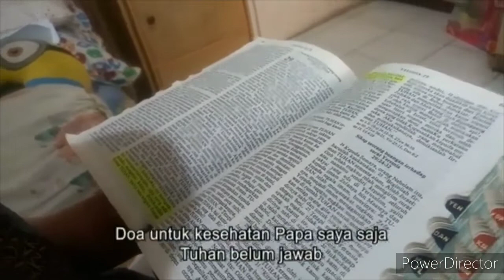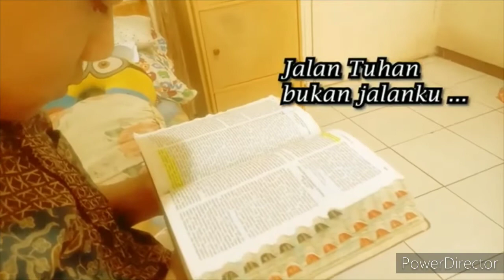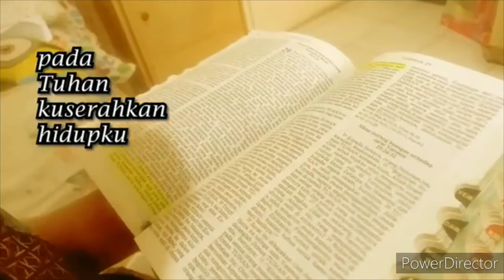Kisah Ruben Drama Sekolah Minggu GKI Kayu Putih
Dhika main drama sebagai Ruben di drama sekolah minggu GKI Kayu Putih. Ini adalah pertamakalinya Dhika main drama...